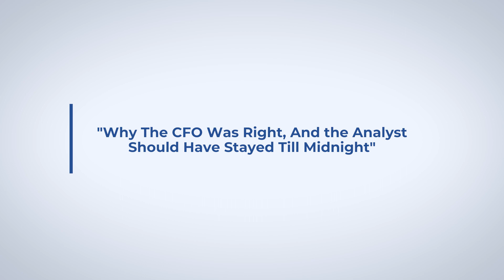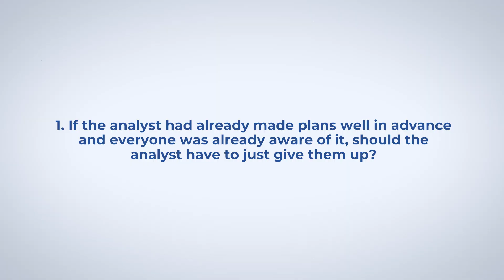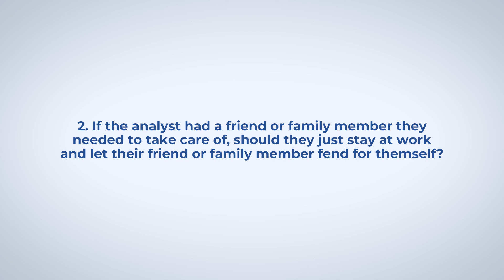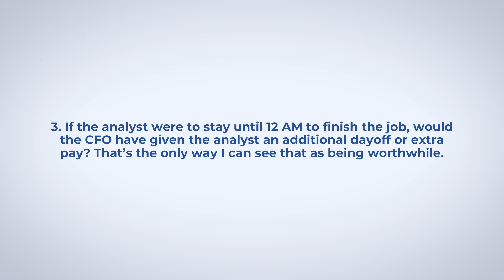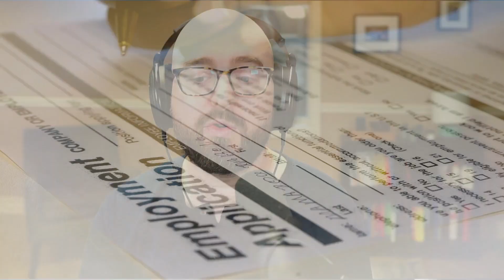Why The CFO Was Right And The Hedge Fund Analyst Should Have Stayed Till Midnight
There was a lot of drama on LinkedIn, for what should be a pretty open and shut case. Steven Stark had many questions about this case, and I answer them here.